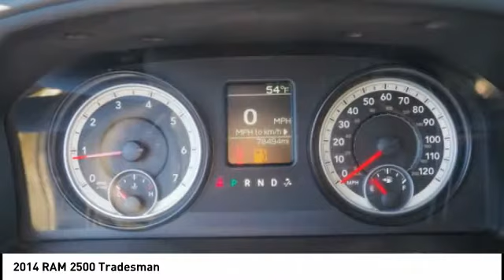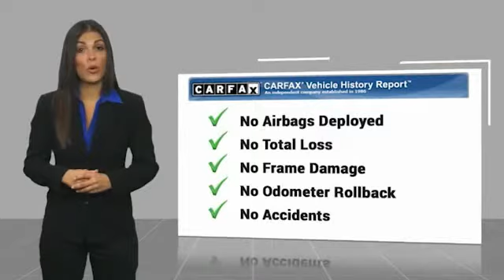2014 RAM 2500 Winston-Salem NC P1151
2014 RAM 2500 Tradesman

Don't miss this 2014 RAM 2500. It's equipped with great features. You'll want to take this vehicle home. Make a great choice today.